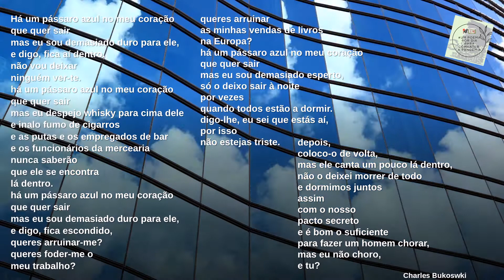Nuno Santos Cash diz - um poema por dia para combater a pandemia #44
Hoje, em mais um poema-salva-vidas, seguimos na reta final deste projeto, dando a voz aos escritores. Hoje, vemos, ouvimos e lemos, um fabuloso poema de Alexandre O'Neill dito pelo escritor e poeta Nuno Santos Cash.

Redes do canal e das bibliotecas escolares do Agrupamento de Escolas n.º3 de Elvas: